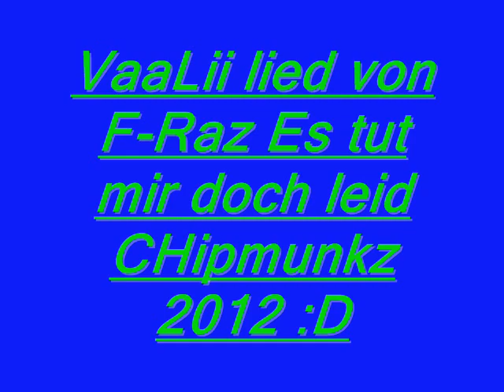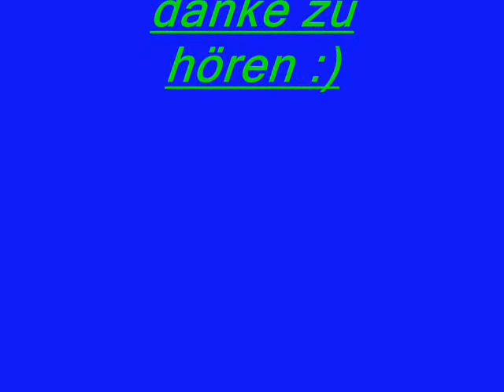VaaLii lied von F-Raz Es tut mir doch leid chipmunkz 2012.